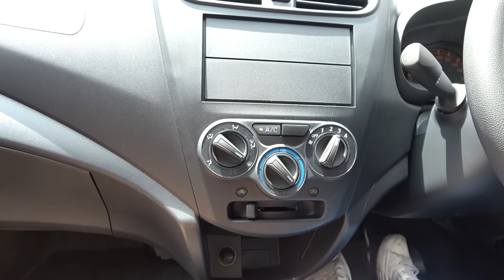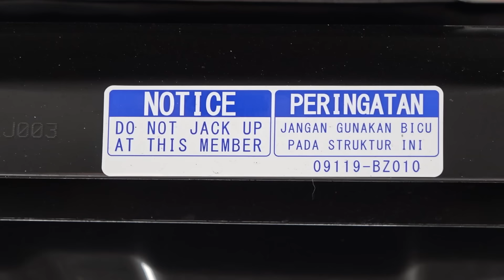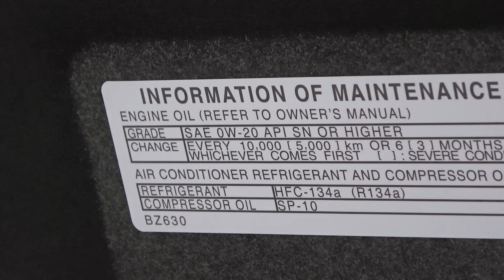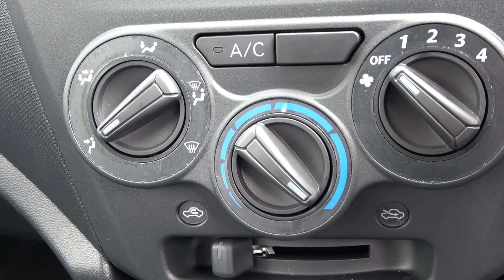Hee Wei Seng 買新車給老婆了！馬來西亞最值得買的新車就是···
結婚時，HWS 曾經答應 JiaYiing 買一輛新車給她。如今 HWS 也履行他的責任，買下了馬來西亞史上最值得買的一輛轎車！